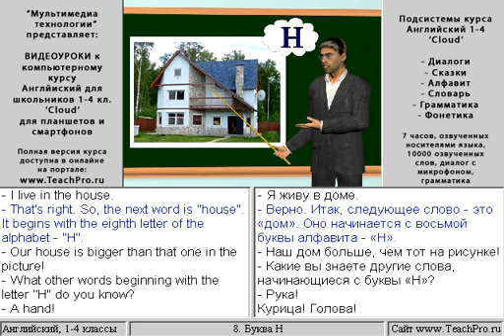Алфавит 08 Буква H